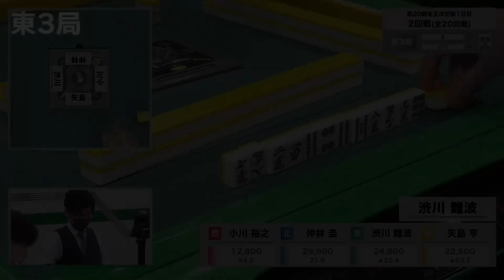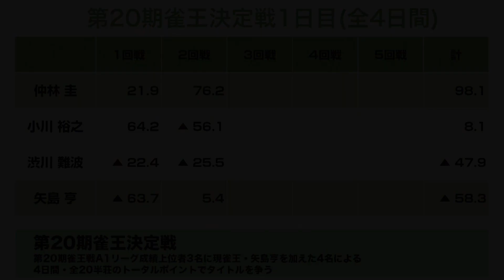【第20期】雀王決定戦2回戦【ダイジェスト】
10月23日に行われた協会の頂点を決める第20期雀王決定戦【2回戦】のダイジェスト動画となります。
主に大きく点棒の動いた局を中心に取り上げています。

対局者
現雀王：矢島亨

A1リーグ1位：小川裕之

A1リーグ2位：渋川難波

A1リーグ3位：仲林圭